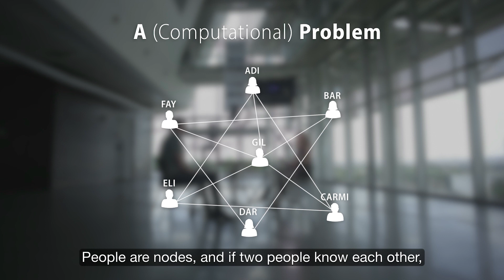2018 Kadar Family Award – Prof. Dana Ron-Goldreich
Enjoy the talk on efficient, problem-solving  algorithms by Prof. Ron-Goldreich of the School of Electrical Engineering at the Iby and Aladar Fleischman Faculty of Engineering – one of four winners of the 2018 Kadar Family Award for Outstanding Research